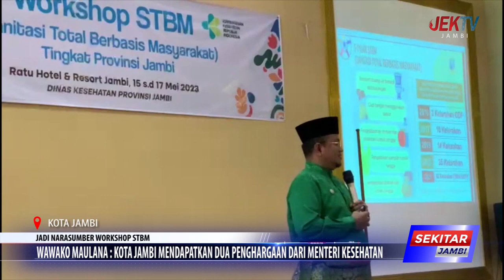WAWAKO MAULANA KOTA JAMBI MENDAPATKAN DUA PENGHARGAAN DARI MENTERI KESEHATAN